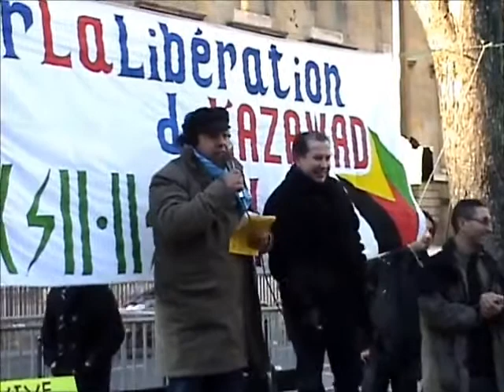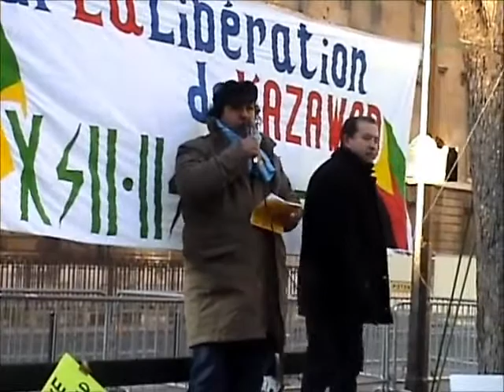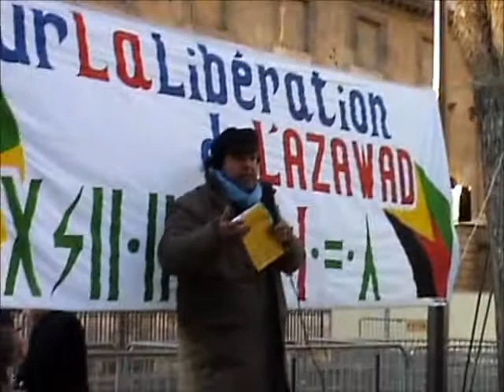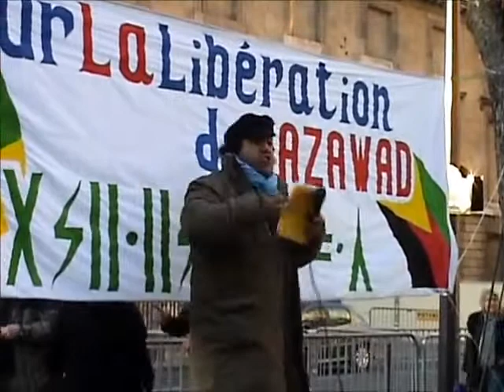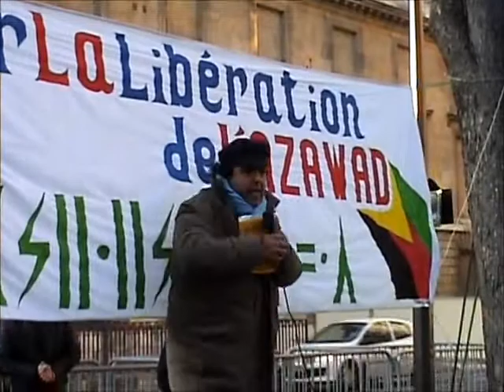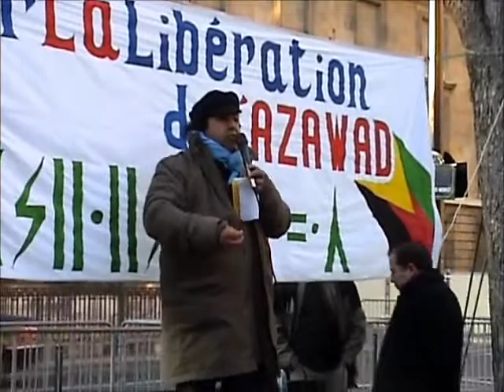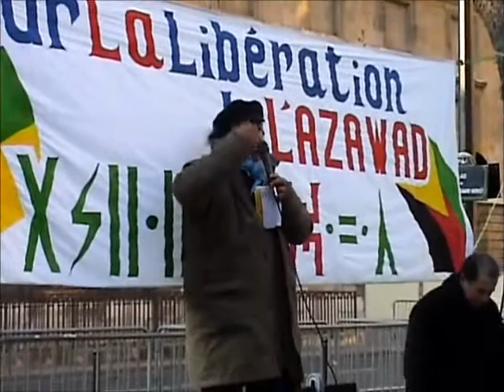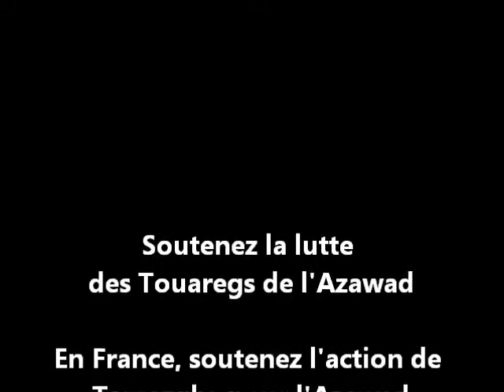Intervention de Masin Ferkal - Rassemblement de solidarité avec l'Azawad à Paris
Masin Ferkal - Représentant de Tamazgha
Images prises lors du Rassemblement de solidarité avec l'Azawad qui s'est tenu le Samedi 04 Février 2012 à 15h00 devant l'Assemblée Nationale Française à Paris.
Cette manifestation a été la première d'une série de rassemblements qui se tiendront en Europe, en Amérique et dans d'autres régions du monde.
Cette première manifestation est organisée par la société d'information Tamazgha.
Nous remercions infiniment Tamazgha et toutes les organisations participantes pour nous avoir donner de l'espoir.